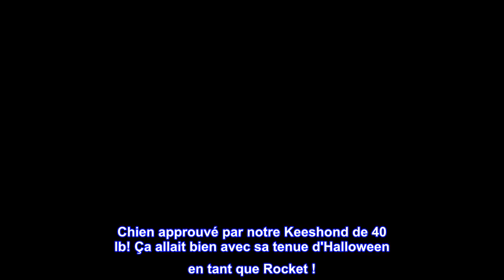Bon produit - Jouet pour chien à boucle, Marvel, peluche Squeaker Kawaii Baby Groot Pose debout, mu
Bon produit -  Jouet pour chien à boucle, Marvel, peluche Squeaker Kawaii Baby Groot Pose debout, multicolore, 20,3

Squeaker Plush Toy est le jouet à mâcher parfait pour votre chien !
Ce jouet durable et de haute qualité est fabriqué avec un feutre spécial non abrasif qui n'usera pas les dents de votre chien.
Rempli de poly-remplissage de qualité et d'un mécanisme couineur.
Ces jouets comportent des personnages sous licence incroyables avec une grande valeur de jeu pour vos chiens.
Ce produit est fabriqué en Chine par Buckle-Down, Inc. et sous licence officielle de Marvel Comics.

Pour l'instant très solide !
Nous avons un gros mâcheur et cette peluche a duré quelques mois jusqu'à présent. Il émet un son crépitant qui ajoute à son attrait. Chien approuvé par notre Keeshond de 40 lb! Ça allait bien avec sa tenue d'Halloween en tant que Rocket !